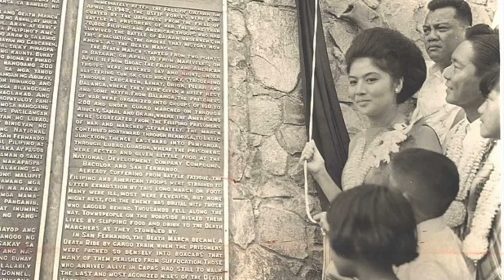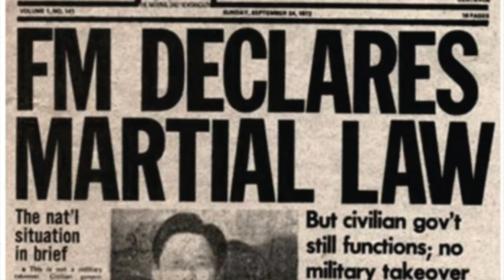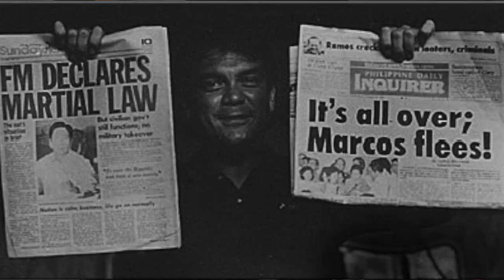Feminist Cocktail Hour #16: Coconut Palace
We're continuing our week of "leading ladies," with the controversial former first lady of the Philippines, Imelda Marcos and her political adversary, the mother of democracy--Corazon Aquino.

It's Wednesday and we can all use a double, so it's double the ladies, double the drinks; double the history!

Recipe (Coconut Palace):
2 oz. Coconut Rum
1oz. Kahlua
Top with Root Beer.

Recipe (Coconut Floating Palace)
2 Tbsp Coconut Cream
1 Scoop Coffee Ice Cream

**If you're looking for more information about Imelda or Cory, you should check out the following:

The Kingmaker documentary which is streaming on Showtime is amazing and was my primary resource for this episode.

Here Lies Love was a musical written about Imelda, it is one of my favorite cast recordings in recent years and can be found on Spotify and other streaming services.

There isn't that much out there that solely focuses on the life of Cory Aquino, which is a shame--if you find any resources that you recommend, leave them in the comments!